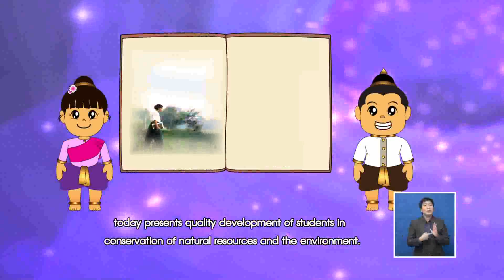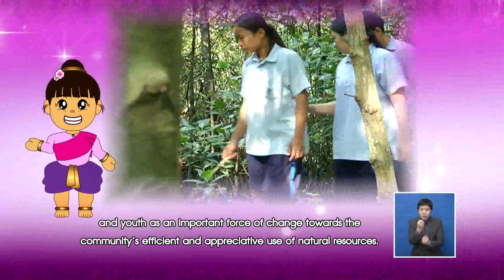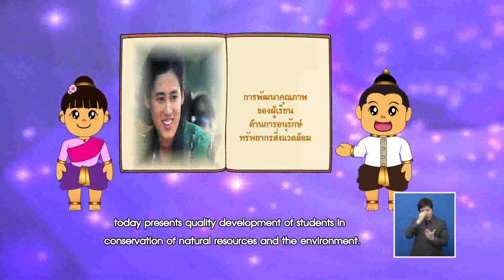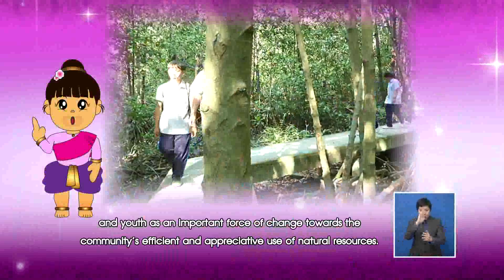นารีรัตนา เจ้าฟ้าสิรินธร ตอนที่ 23 การพัฒนาด้านการอนุรักษ์ทรัพยากรสิ่งแวดล้อม